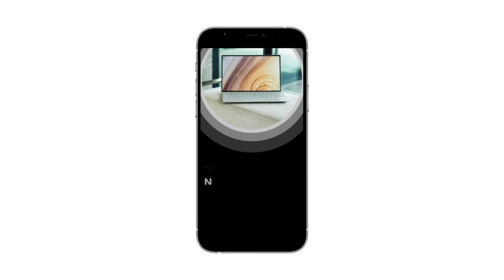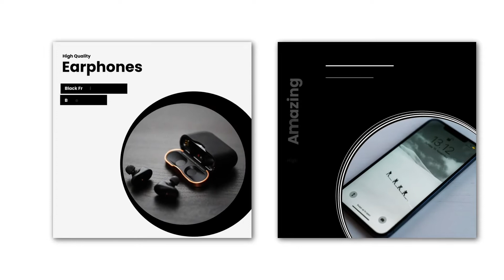Black Friday Instagram Promo V78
Black Friday Instagram Promo V78 is an after effects templates, that helps you quickly create stunning posts for store. We added motion library with titles, shapes, backgrounds… You can use template for your Black Friday Instagram Promo

    12 Scenes (06 unique designs with resolutions 1080×1920, 1080×1080)
    100% After Effects
    Fast Rendering
    Easy customization.